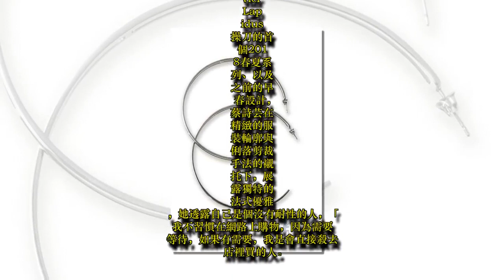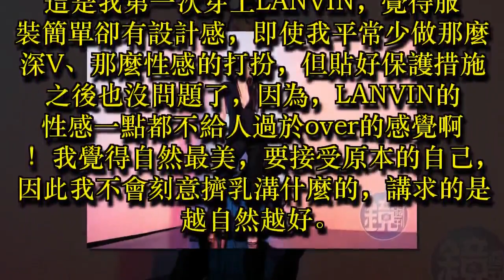春意美透了 蔡詩芸